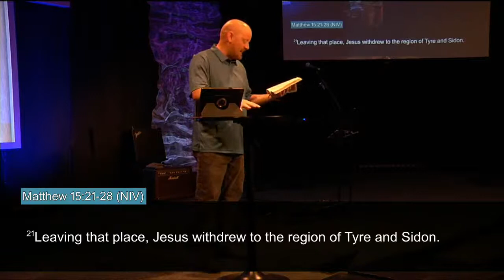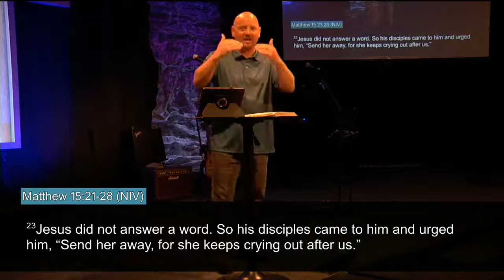Pass Me The Crumbs!